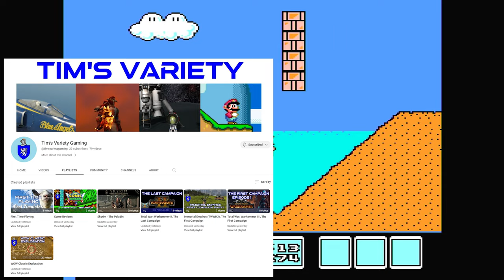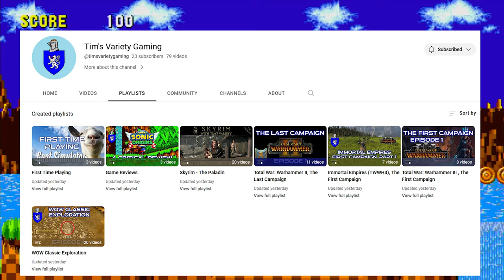Big News Here At Tim's Variety! (Network Channels Now Live)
Breaking some channel update news with the Tim's Variety Network of channels!